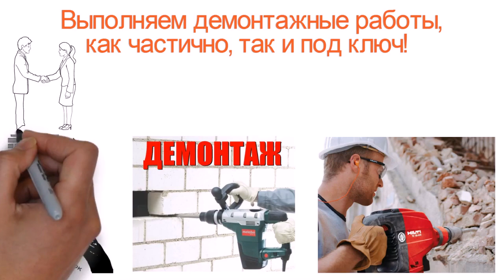Демонтаж Підвіконного Блоку Знесення Шматки Стіни біля Виходу на Балкон